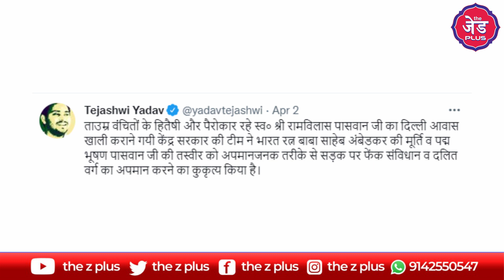Tejaswi और Chirag 2024 लोकसभा चुनाव में BJP को हराने के लिए मिल कर बना रहे है प्लान ! लेकिन कैसे ?